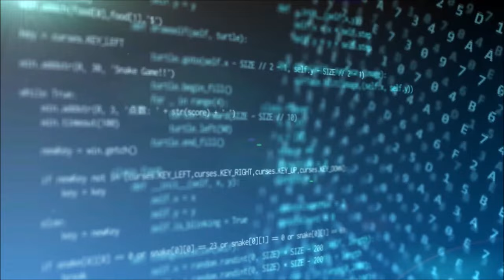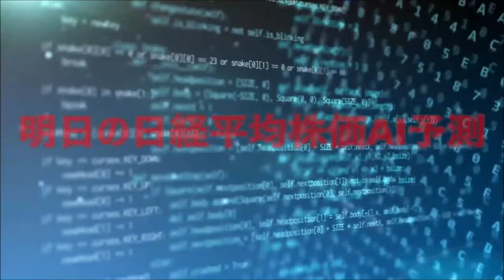明日の日経平均株価予測【2024年5月14日】